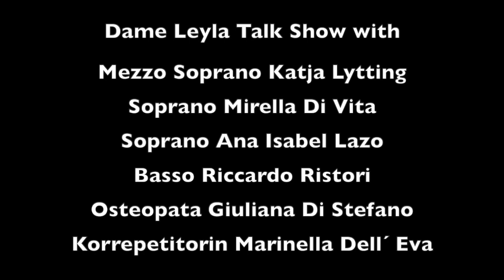Dame Leyla episode 3 italian talk show with Katja Lytting and more...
Dame Leyla Talk Show (3. Episode) with

Mezzo Soprano Katja Lytting
Soprano Mirella Di Vita
Soprano Ana Isabel Lazo
Basso Riccardo Ristori
Osteopata Giuliana Di Stefano
Korrepetitorin Marinella Dell´ Eva
Soprano Anna scolaro